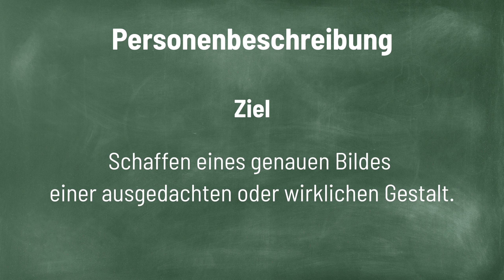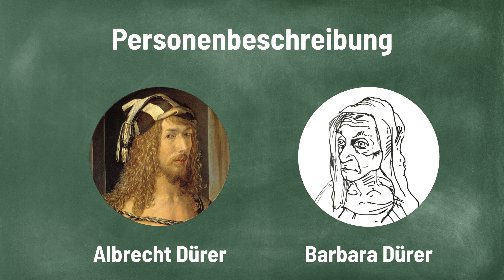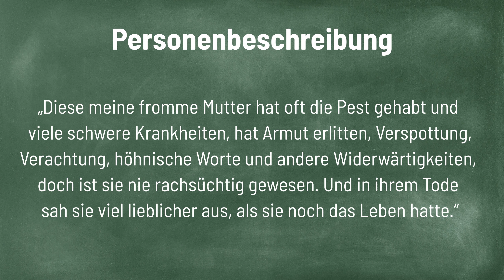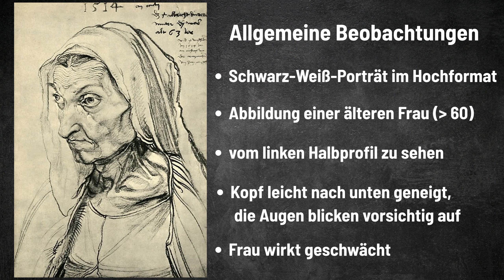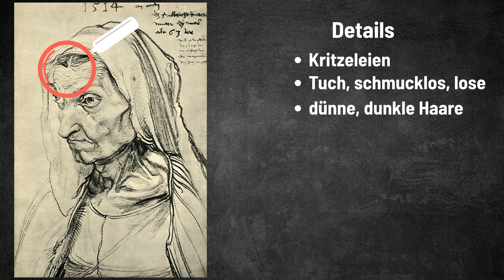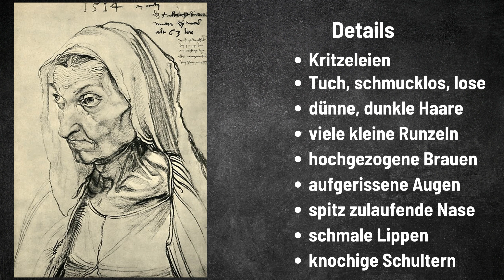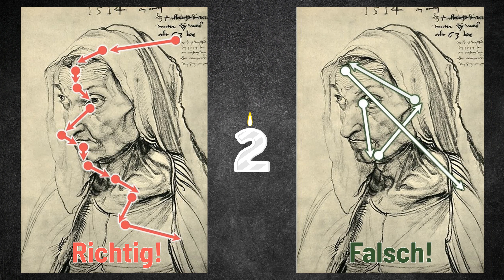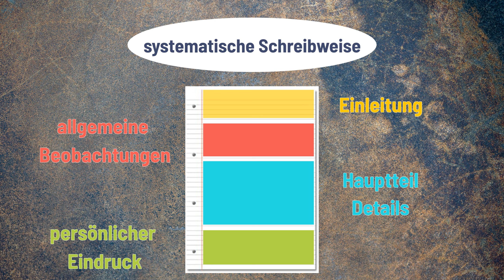die Personenbeschreibung | Aufbau und wichtige Tipps | DiB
Wie beschreibt man eine Person?
Wie verfasst man dazu einen guten Aufsatz?
Dieses Video gibt Antworten am Beispiel eines berühmten Bildes.

Hier sind wir zu finden:
Besondere Schülerarbeiten auf Instagram: